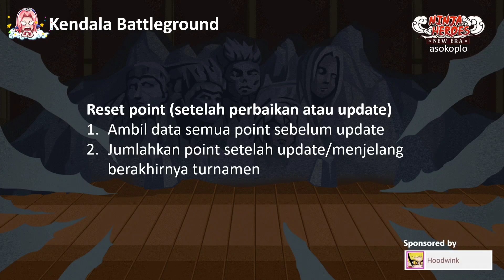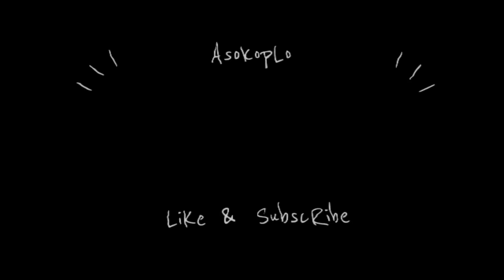CHALLENGE BATTLEGROUND ALL SERVER (JUNI) | Turnamen Ninja Heroes New Era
Turnamen Non-official challenge battleground Ninja Heroes New Era

dapatkan reward total 1.6 juta lebih
Game : Ninja Heroes : New Era
Full size : 78,48 MB
Internet : Online